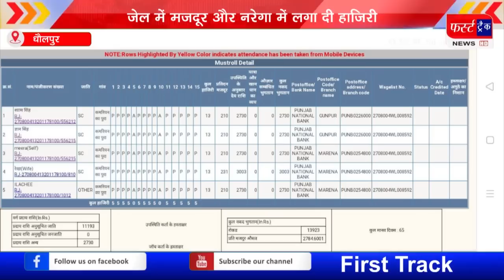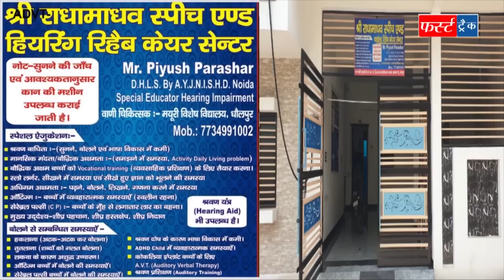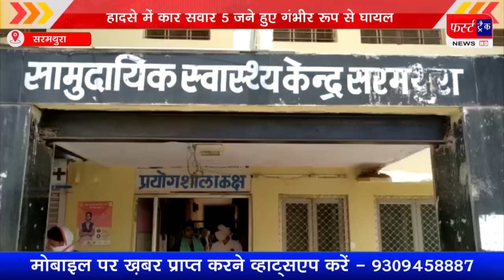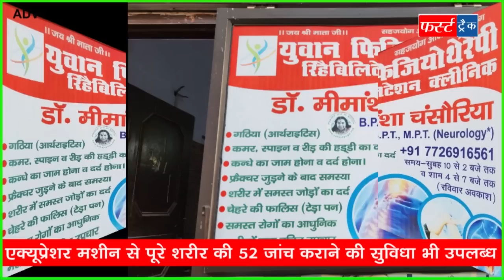फर्स्ट ट्रैक धौलपुर 29/11/2022 First Track Dholpur